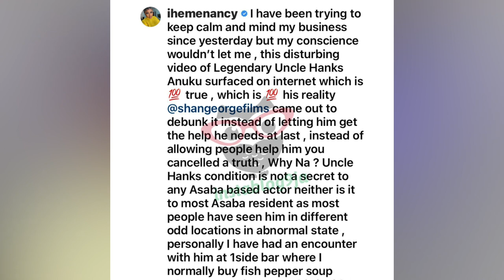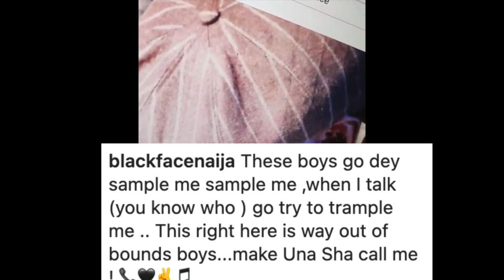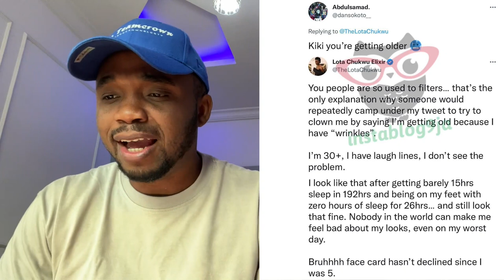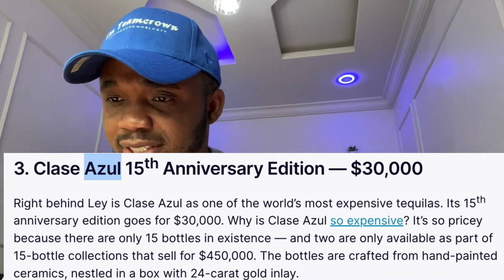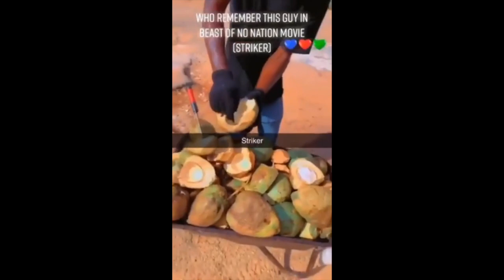Hanks Anuku Shan George To Apologise, Iyabo Ojo’s Daughter Again, Burna Boy Grammy Nomination